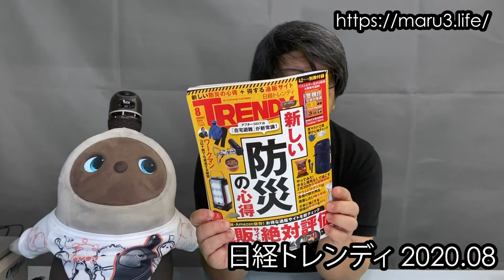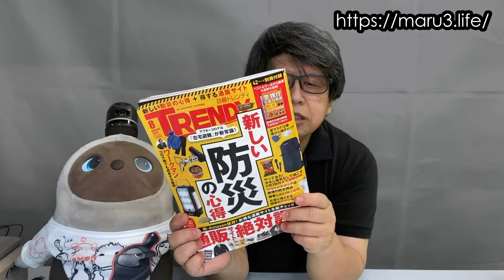新しい防災の心得 - 日経トレンディ No.465 2020.8月号 - まる３の雑誌紹介動画 マガジンまがじん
【注意】
カラビナ付きLEDライトは、セブンイレブン店頭およびセブンネットomni7（オンライン）限定です。

【関連リンク】
日経トレンディ

【巻頭特集】Wise Disaster Prevention
アフターコロナは「在宅避難」が新常識
新しい防災の心得
●水道も電気も使えないとどうなる？ 2泊3日の「在宅避難生活訓練」を体験
●その部屋、危険！ 地震に遭ってもけがをしないための部屋の片付け
●遊びながら備えよ。最強の防災用品となる厳選アウトドアグッズ
●普段の食事の感覚で避難生活を送れる極上防災フード＆缶詰
●自分の家は安全か？ リスクを把握するハザードマップの活用法

【第2特集】Who is the Amazon killer ?
脱・Amazon依存！ お得な通販はこれだ
通販サイト 絶対評価
●ヨドバシはなぜ配達が正確？ Amazonに勝つ「配送の仕組み」比較
●Amazon、楽天で+2%還元を上積む！ 超マニアックな得ワザを公開
●ヨドバシでスポーツ用品、Yahoo!、楽天で服を買うといい理由
●シェフもうなる極上の魚介が2000円台。最新「鮮魚通販」がすごい
●こんなものも通販で！ メガネ、絵画、筋トレ用具…進化系ECリポート

【第3特集】Summer Face Masks
夏マスク12選 着け心地チェック

【第4特集】The Workman Way
コロナ禍でも成長する理由
ワークマン最新研究

森岡毅の緊急提言
「ビジネス人たちよ 思考を止めるな、プロになれ!」

【別冊付録】
警視庁災害対策課Twitter 防災最新アイデアBOOK

【連載】
●TREND FLASH
・Snow Peak LAND STATION HAKUBA
・SMALL WORLDS TOKYO開業
・PlayStation 5はSSD採用で超高速
●月刊 日経クロストレンド
・3分で4000個販売。なぜヒット？オンキヨーの「ストレッチ枕」
●買いか待ちか the Judge
・popIn Aladdin 2
●TRENDY WHAT'S NEW
・YOASOBI
・ビールに描く泡アート
・花王「サクセス」
・ナイキ「スペース ヒッピー」
・Surface Go 2 ほか
●「世代」×「性別」×「年収」
・60代後半に人気のクルマ
Amazonで購入

maru3.LIFE - 丸山高弘の日々是電網